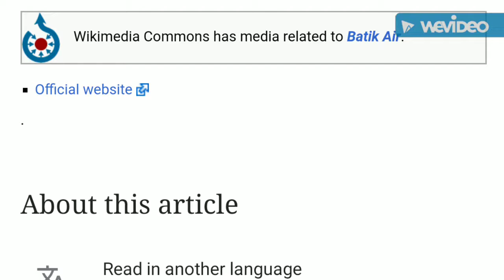Batik air fleet